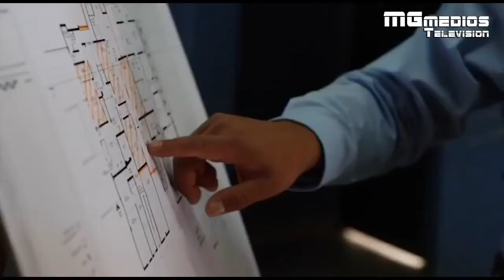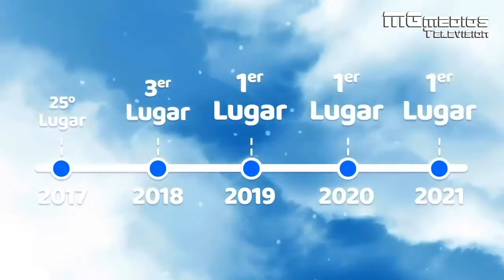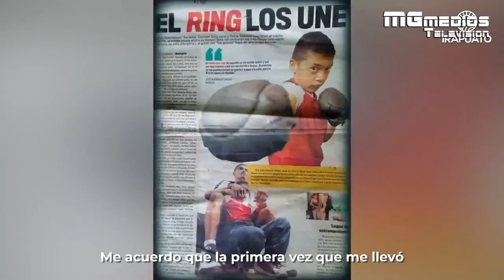Noticias 18 de Febrero del 2021 - Mi Día MG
PorSiTeLoPerdiste, te dejamos las noticias de hoy 18 de Febrero de MiDíaMG !!!

Nos vemos cada martes y jueves en punto de las 10:00 am con Octavio MG y Lili MG